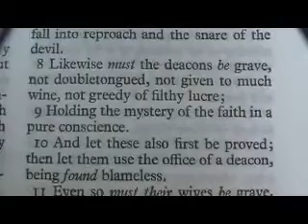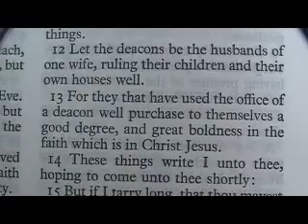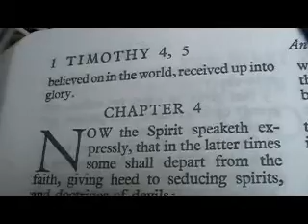1 Timothy 3 King James Holy Bible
1 Timothy 3

1 This is a true saying, If a man desire the office of a bishop, he desireth a good work.
2 A bishop then must be blameless, the husband of one wife, vigilant, sober, of good behaviour, given to hospitality, apt to teach;
3 Not given to wine, no striker, not greedy of filthy lucre; but patient, not a brawler, not covetous;
4 One that ruleth well his own house, having his children in subjection with all gravity;
5 (For if a man know not how to rule his own house, how shall he take care of the church of God?)
6 Not a novice, lest being lifted up with pride he fall into the condemnation of the devil.
7 Moreover he must have a good report of them which are without; lest he fall into reproach and the snare of the devil.
8 Likewise must the deacons be grave, not doubletongued, not given to much wine, not greedy of filthy lucre;
9 Holding the mystery of the faith in a pure conscience.
10 And let these also first be proved; then let them use the office of a deacon, being found blameless.
11 Even so must their wives be grave, not slanderers, sober, faithful in all things.
12 Let the deacons be the husbands of one wife, ruling their children and their own houses well.
13 For they that have used the office of a deacon well purchase to themselves a good degree, and great boldness in the faith which is in Christ Jesus.
14 These things write I unto thee, hoping to come unto thee shortly:
15 But if I tarry long, that thou mayest know how thou oughtest to behave thyself in the house of God, which is the church of the living God, the pillar and ground of the truth.
16 And without controversy great is the mystery of godliness: God was manifest in the flesh, justified in the Spirit, seen of angels, preached unto the Gentiles, believed on in the world, received up into glory.